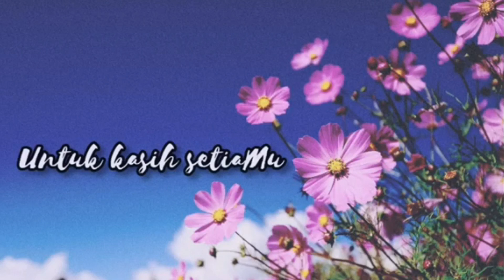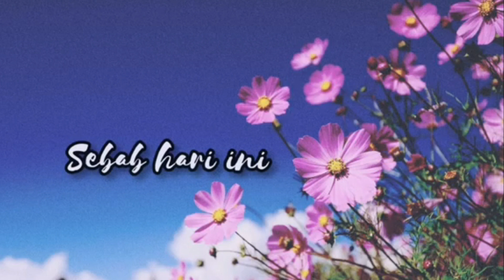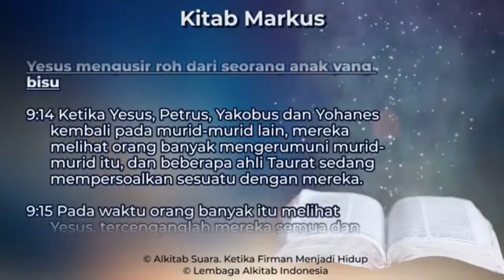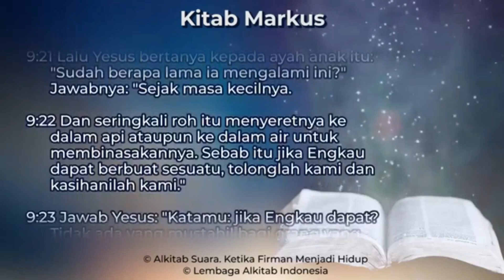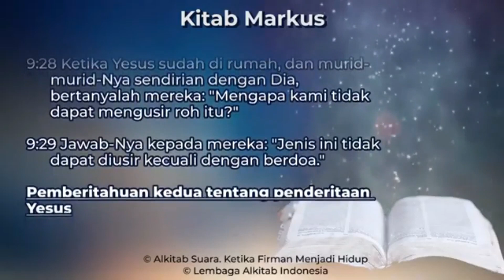DEVOSI 12 OKTOBER 2021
Devosi SMP Kristen Immanuel
12 Oktober 2021
07:45-08:00

Oleh: Thomas Sanjaya